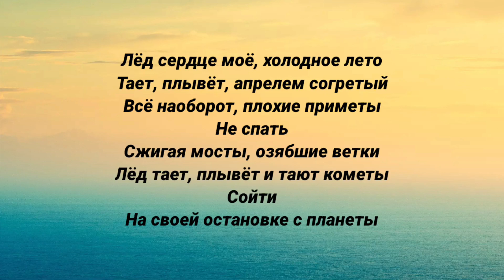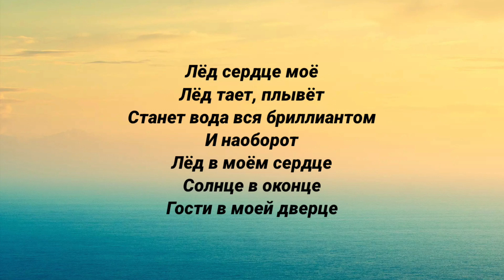Гио Пика - Лёд сердце (текст песни)